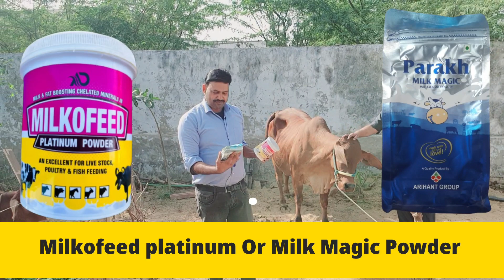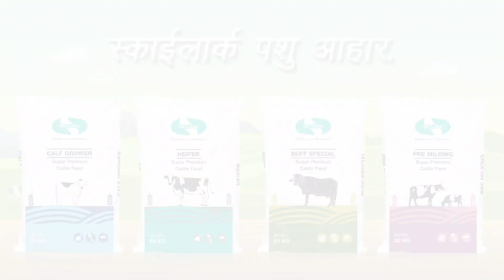गाभिन गाय का दूध कैसे बढ़ाएं 💪🏻विशेष तरीका दवा पी gavin Gay ka dudh kaise badhaye